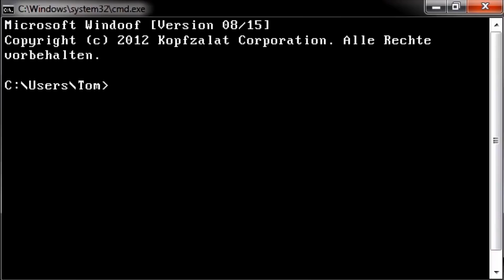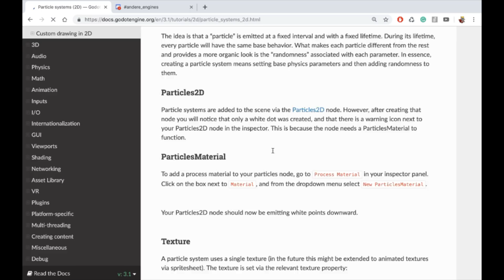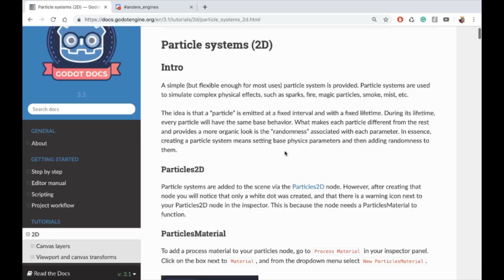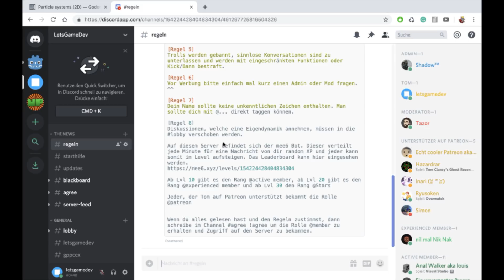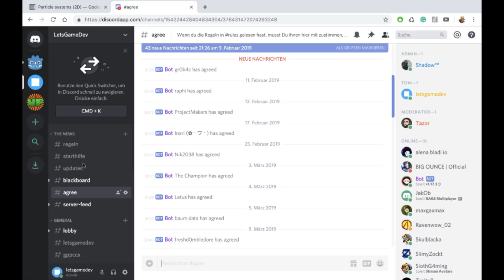Wie du selbst an Informationen kommst - Ein Spiel mit Godot 3 programmieren #8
Nicht alles kann ich dir beibringen. Darum zeige ich dir heute wo und wie und dich selbst auf die Suche nach wissen zu Godot machen kannst.

★★ Mein Roman:

Schnitt: Hitfilm